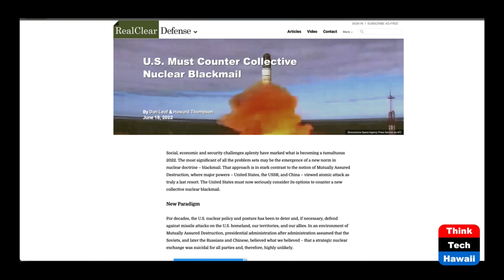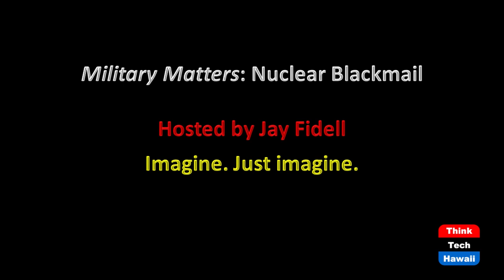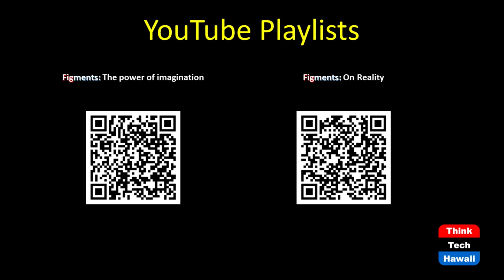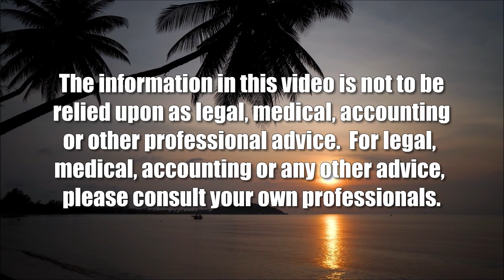Imagine the Ghost of Kyiv (Figments: The Power of Imagination)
Flying the Su-27 Flanker.  The host for this show is Dan 'Fig' Leaf.  The guest is Howard 'Dallas' Thompson.

Su-27 Flanker and MiG-29 Fulcrum fighters have done battle for both sides over Ukraine since the Russian invasion. Wonder what is like to fly one of the warplanes? Tune in as Fig hosts Maj Gen (Ret) "Dallas" Thompson who in 1994 became the first western pilot to qualify in the Flanker.

His story is one of capitalism, crumbling communism and cold war intrigue combined with an expert assessment of an airplane that is still a front-line fighter. Dallas also shares his thoughts on the current fighting in Ukraine and what it means for the future.